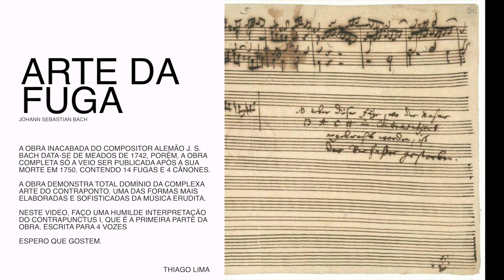Bach: The Art of Fugue, BWV 1080 - Guitar | Thiago Lima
A OBRA INACABADA DO COMPOSITOR ALEMÃO J. S. BACH DATA-SE DE MEADOS DE 1742, PORÉM, A OBRA COMPLETA SÓ A VEIO SER PUBLICADA APÓS A SUA MORTE EM 1750, CONTENDO 14 FUGAS E 4 CÂNONES.

A OBRA DEMONSTRA TOTAL DOMÍNIO DA COMPLEXA ARTE DO CONTRAPONTO, UMA DAS FORMAS MAIS ELABORADAS E SOFISTICADAS DA MÚSICA ERUDITA.

NESTE VIDEO, FAÇO UMA HUMILDE INTERPRETAÇÃO DO CONTRAPUNCTUS I, QUE É A PRIMEIRA PARTE DA OBRA, ESCRITA PARA 4 VOZES